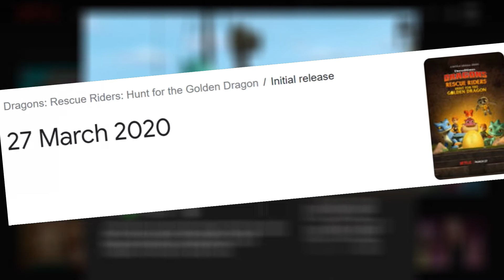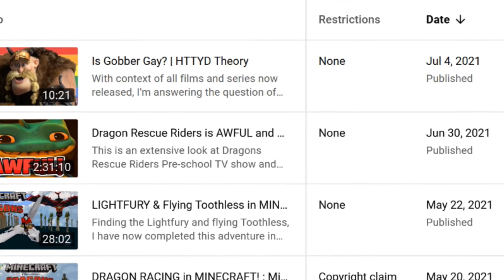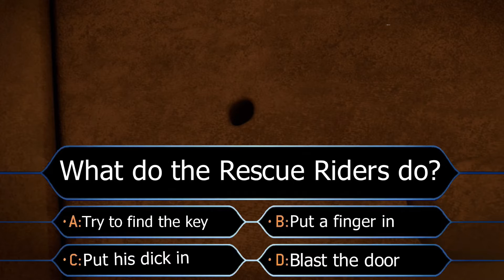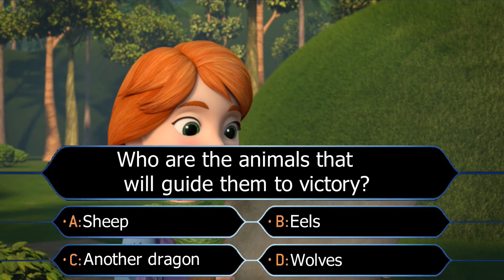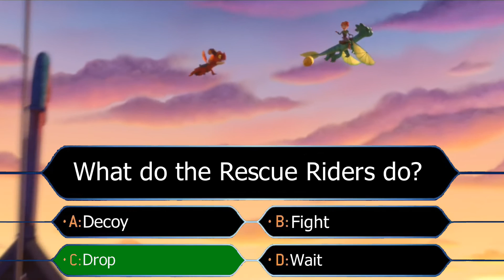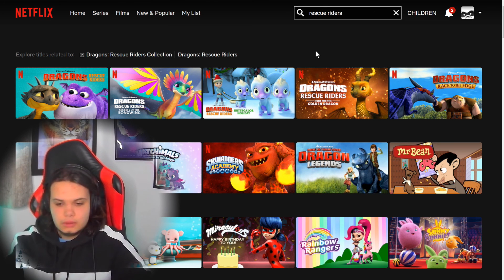Dragon Rescue Riders The Hunt for the Golden Dragon is TERRIBLE and here's why...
This is an extensive look at Dragons Rescue Riders The Hunt for the Golden Dragon Pre-school TV show and why it's absoutly TERRIBLE. In the series we are joined by Twins, Dak and Leyla with the Dragons Winger, Summer, Burple, Cutter and Agro.